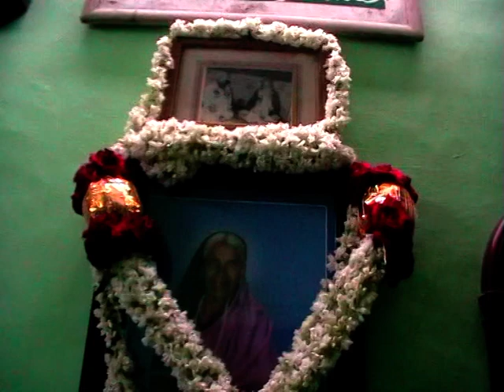VTS 01 5